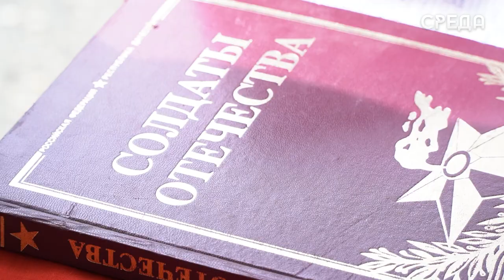Первых призывников проводили в военкомате Каспийска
17 апреля в военкомате г.Каспийска прошли торжественные проводы новобранцев весеннего призыва. Провожать будущих солдат и сказать напутственные слова собрались родители, представители администрации города и друзья призывников. Уже совсем скоро им предстоит встать в строй защитников Российской армии.